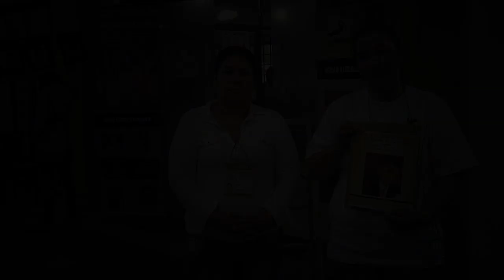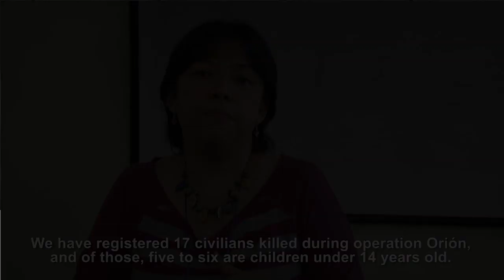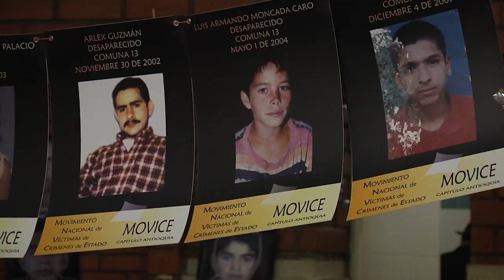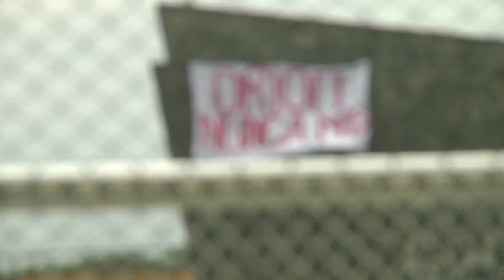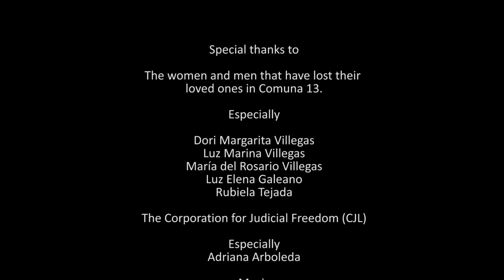Operation Orión - 10 years later women still look for their family members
Twenty minutes from the center of Medellín you will find La Escombrera [The Dump]. Organizations claim that beneath the soil hundreds of people are buried. Victims say that the paramilitary groups that operated in Comuna 13 threw away the bodies like trash as part of operation Orión, a military intervention carried out to reestablish the monopoly of the state in the Comuna 13. More than 1,500 men from the military, police, and Administrative Department of Security (DAS) acted together with paramilitary groups to accomplish this.  The number of disappeared is not certain.  The numbers fluctuate between 92 and 300 disappeared and about 14 murdered.  For the local population, the memory of this operation continues.  Ten years on, family members of the disappeared have come here to remember.